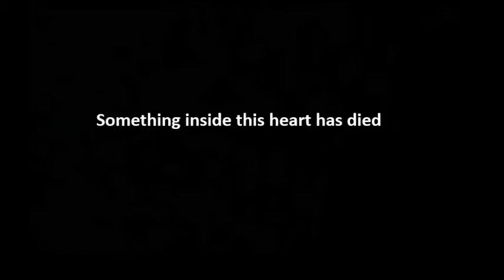Green Day - 21 Guns Drum Cover by Patri Bop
Esta fue la primera canción que aprendí a tocar hace seis años, así que espero que os guste!

This was the first song that I learned to play six years ago, so I hope you enjoy it!